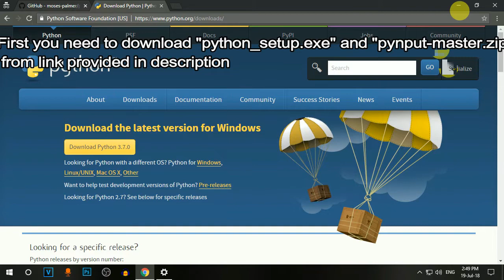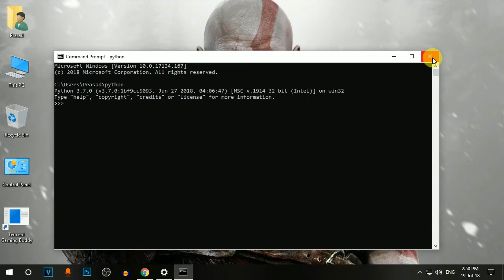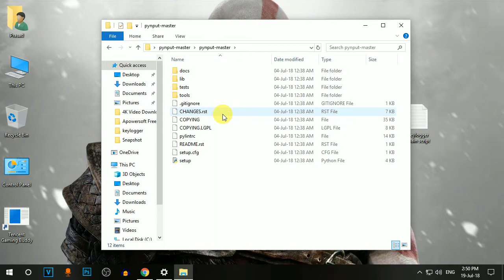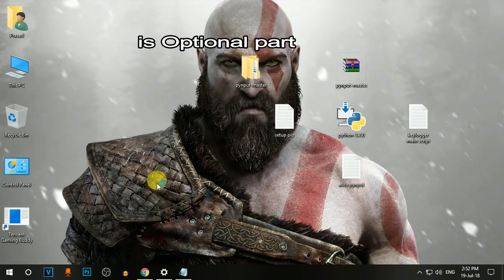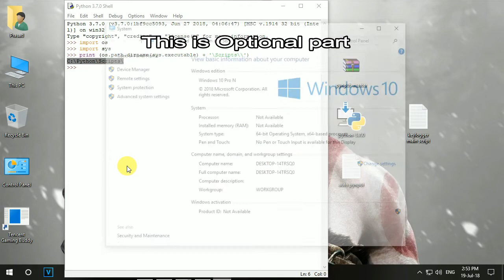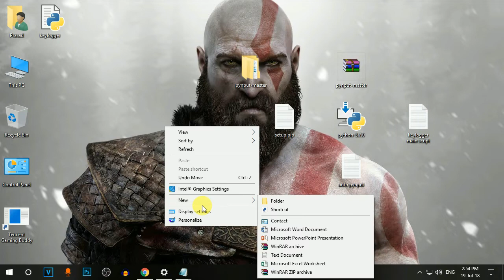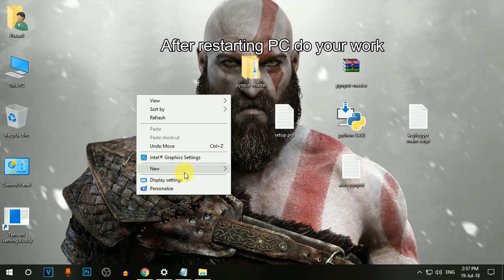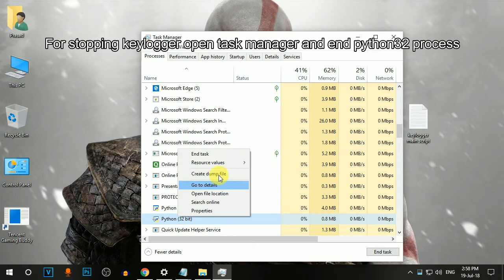Python Keylogger |Easy and Fast Method| No setup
This is a python 3 keylogger which will work on windows, mac and linux. This script is 8 lines long and usues the pynput module. This python keylogger will store typed keys in a file in order of when they were typed.

In no way do I recommend this script to be used for malicious purposes. If you are going to test this keylogger out on anyone, make sure they are fully aware of they keylogger.